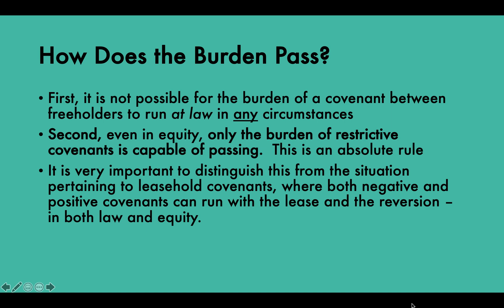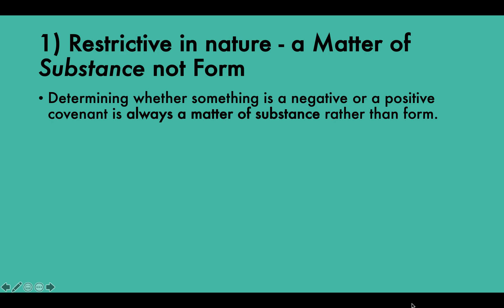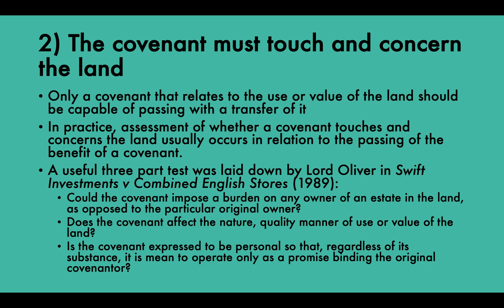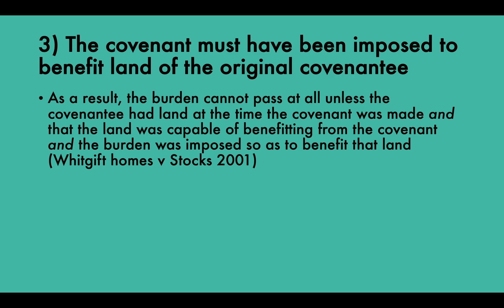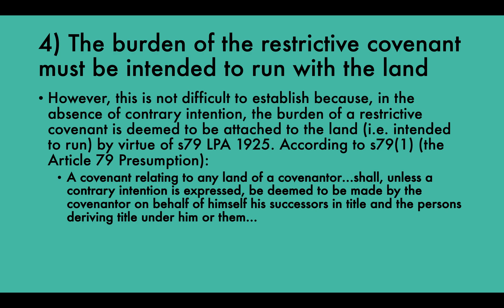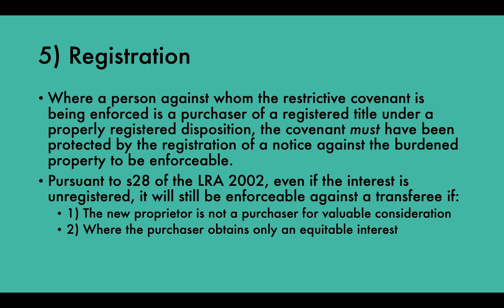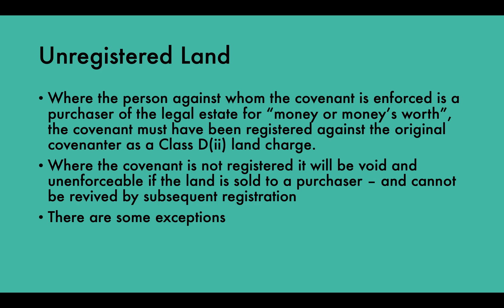Passing the Burden of a Covenant | Land Law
Subscribe to my personal channel for videos on how to study law effectively & efficiently First, it is not possible for the burden of a covenant between freeholders to run at law in any circumstances. Second, even in equity, only the burden of restrictive covenants is capable of passing.  This is an absolute rule. It is very important to distinguish this from the situation pertaining to leasehold covenants, where both negative and positive covenants can run with the lease and the reversion – in both law and equity.

If you have any questions drop me a message below 👍🏻

Hey! If you’re new to the channel… my name is Gareth Evans

I am the owner of Digestible Notes, a website created to make learning fun and easy to understand. Our ultimate goal is to make education accessible to everyone and centralise the internet's vast sea of information.

I want to show you that anyone can achieve their learning goals and live their dream life.

If you liked this video you may like my website post on 'Passing the Burden of a Covenant'